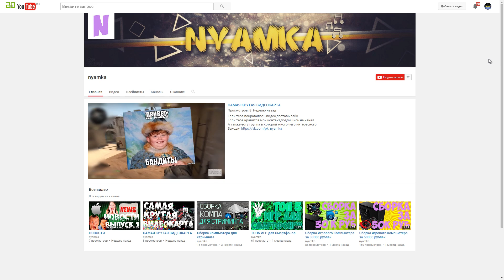ДЛИННАЯ РАМПА!? (GTA 5 Смешные Моменты)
GTA 5 Смешные Моменты, GTA 5 Гонки, GTA 5 Трюки и много других видео по GTA 5! Наслаждайся GTA 5 Смешные Моменты!